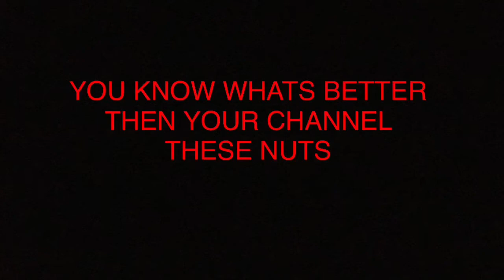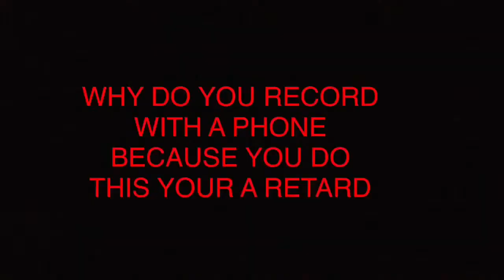IM SO UPSET !!!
THANKS !!!